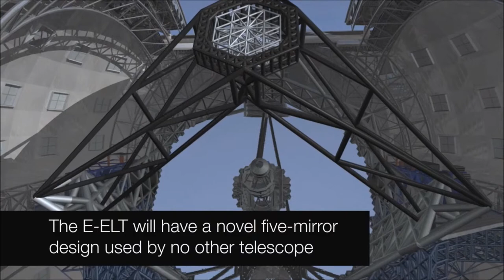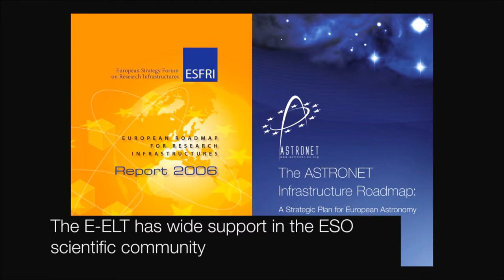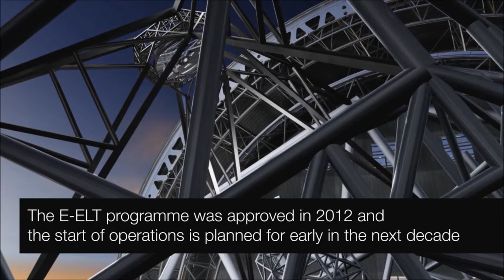E-ELT European Extremly Large Telescope (Trailer) (HD)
Astronomie-Channel

In this Video you can see the offical trailer of the european extremly large teleskope from the european south observatory.
Dieses Video ist der offiziele Trailer E-ELT von der Europäischen Südsternwarte.